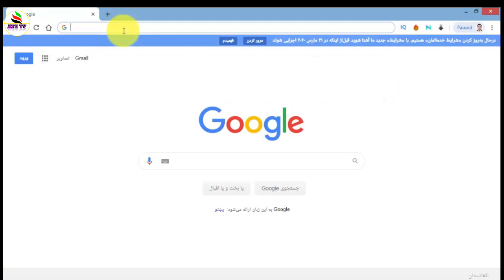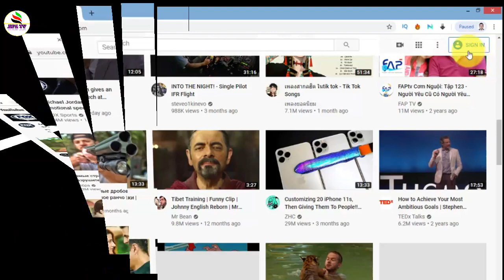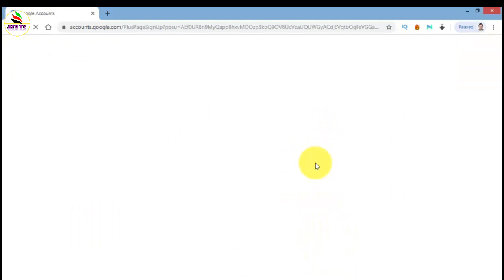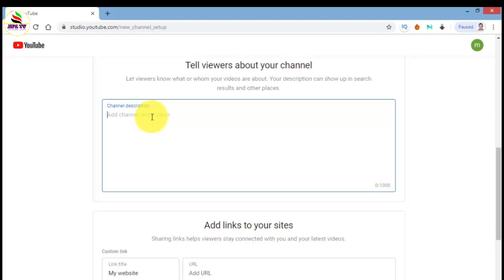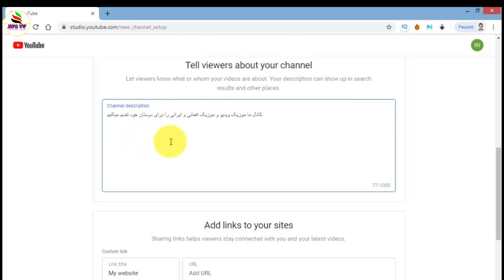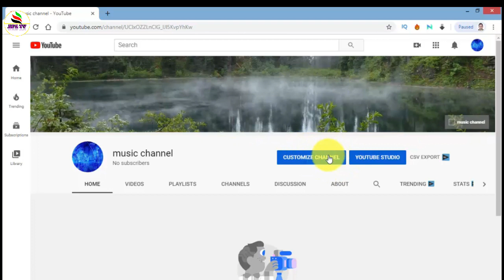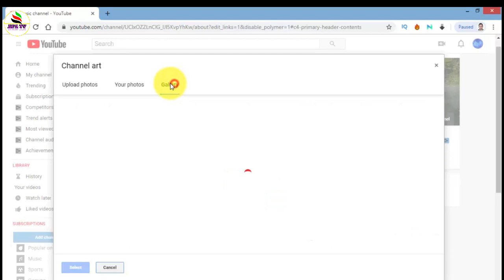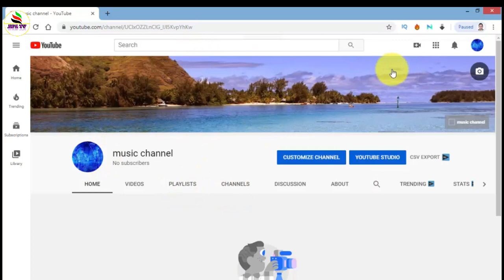آموزش صفر تا صد ساخت کانال در یوتیوب How to create youtube channel#AFG TV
آموزش درآمد از یوتیوب ز صفر تا صد و آموزش ساخت کانال یوتیوب را از کانال ما دنبال کنید و ویدیو های ما را تماشا کنید و میخواهیم از شما یک یوتیوبر قوی و کامل بسازیم. به زبان هزاره گی صحبت شده و در این قسمت ویدیو ساخت کانال یوتیوب را به شما بطور خیلی ساده یاد خواهیم داد.